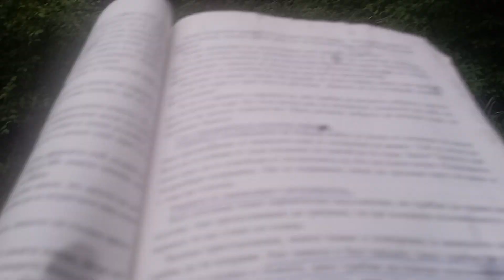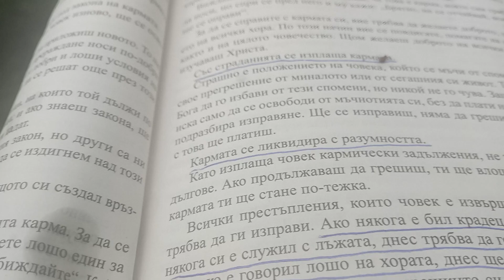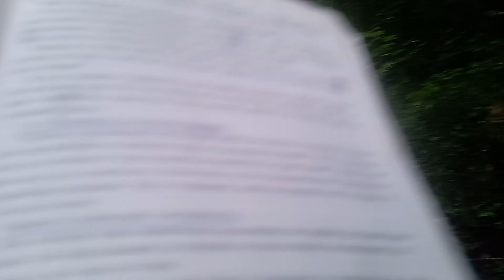Цитат от Учителя: "Кармата се ликвидира с разумността." Умни ли сме или сме РА-зумни?